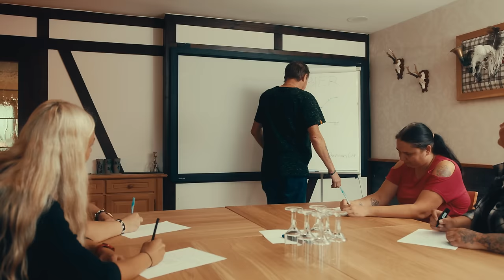Micha von der Rampe - BEERMAN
Hier kommt die neue MichavonderRampe Single BEERMAN 😎 in diesem Sinne, Prost!🍻